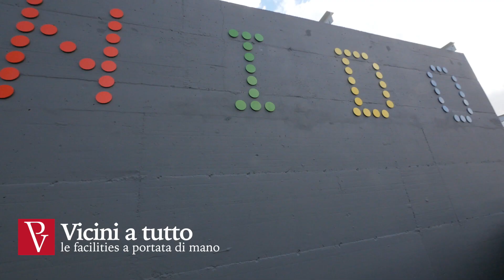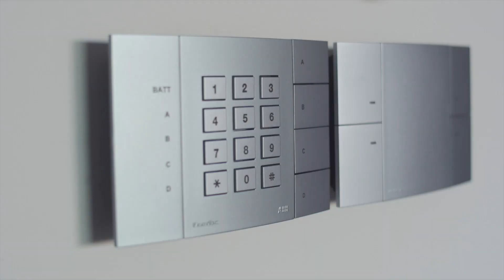Parco Vittoria - Vivere al futuro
Una Smart City nel cuore di Milano. Nuovissime residenze in vendita nella nuova zona Portello, vicinissimi a tutto (Metropolitana, aree verdi, shopping center, ecc..)